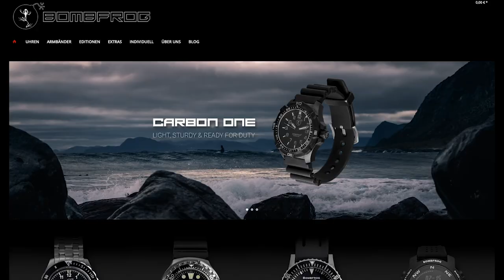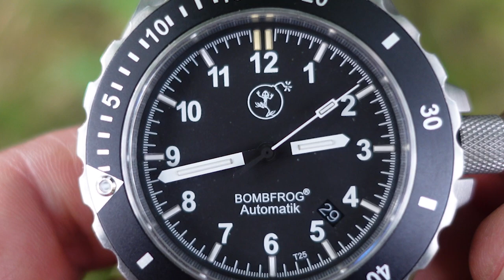Reini liebt eine Minentaucher Uhr - Achtung - Billige Eigenwerbung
oder auf AMZ

Wald und Urlaub?

SURVIVAL SHOP
Survival Ausrüstung auf die Du Dich verlassen kannst...

SURVIVALAUSBILDUNG
Survival Ausbildung zum Überleben in der Natur

KRÄUTERAUSBILDUNG
Pflanzen als Nahrung und Medizin nutzen lernen

SURVIVAL TRAINING
Überlebenstraining in Österreich

KRÄUTERWANDERUNG
Kräuterwanderung in Wien mit Reini Rossmann

WALDURLAUB
Ruhe und spannende Entspannung im Wald